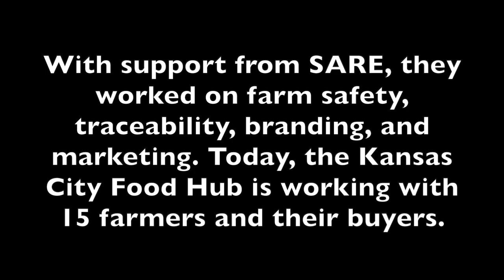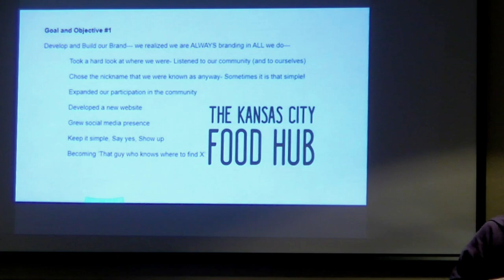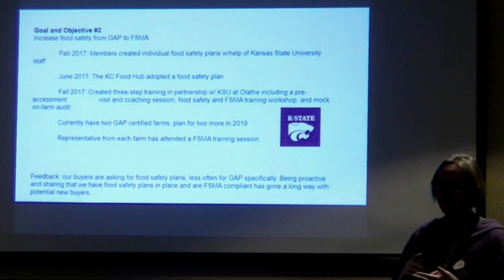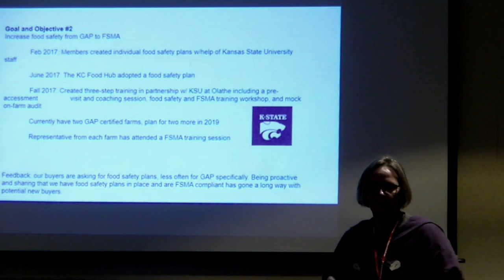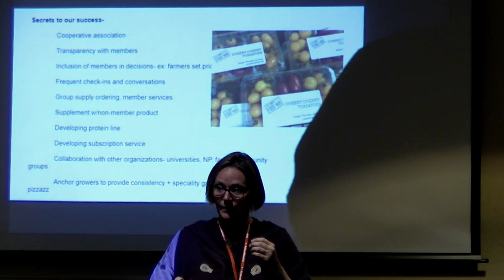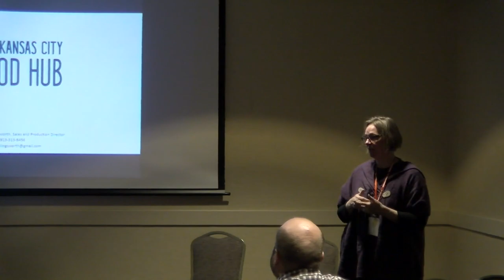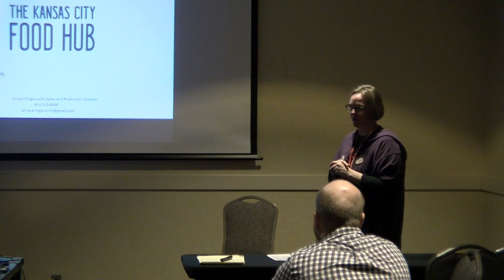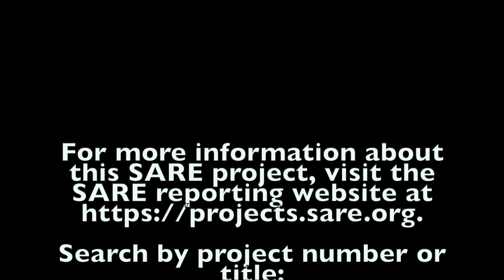Kansas City Food Hub with Alicia Ellingsworth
In 2017, Farm Fresh HQ Cooperative Association in Kansas City, Kansas received SARE support to explore developing a food hub.They worked on farm safety, traceability, branding, and marketing. Today, the Kansas City Food Hub is working with 15 farmers and their buyers. Alicia Ellingsworth is the Sales and Production Director for the Kansas City Food Hub. This video is her Farmers Forum presentation at the 2019 Nebraska Sustainable Agriculture Society Conference.